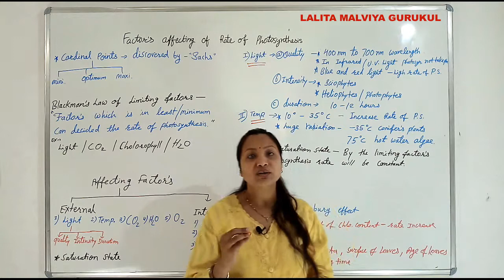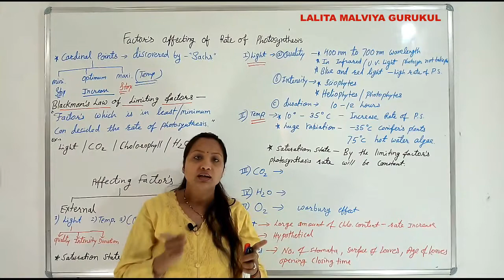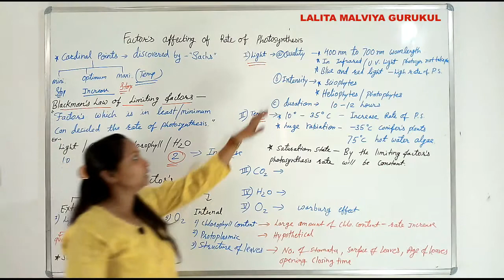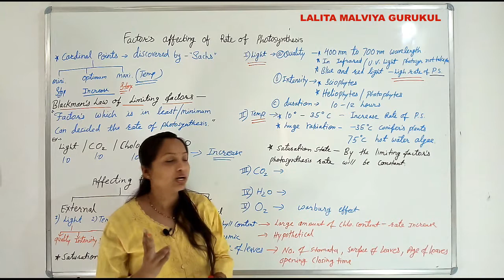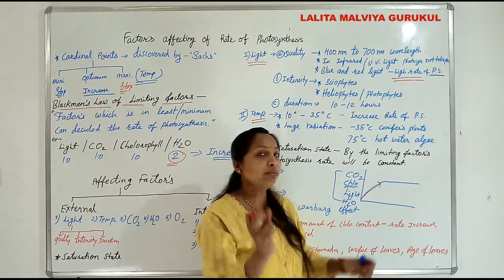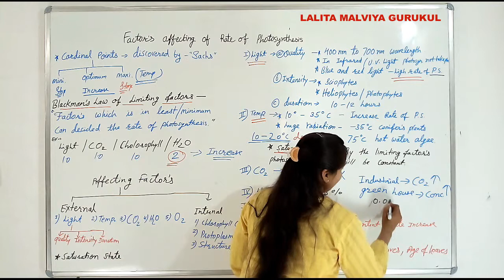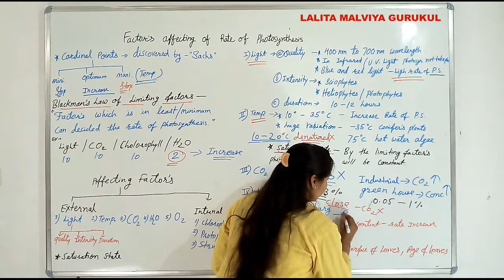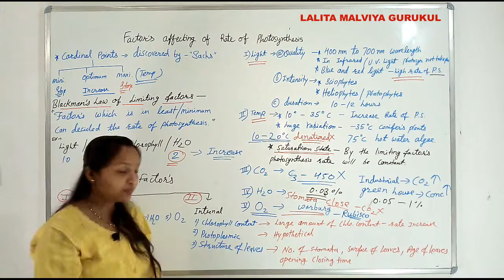Photosynthesis Factors affecting on Photosynthesis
Hi
I am Lalita Malviya
LALITA MALVIYA GURUKUL
One stop destination for all Biology video lectures.

in this video we explain which one factors
affected on Photosynthesis

Keep watching...
Keep Learning.
Like Videos...
Thanks for visiting my channel...